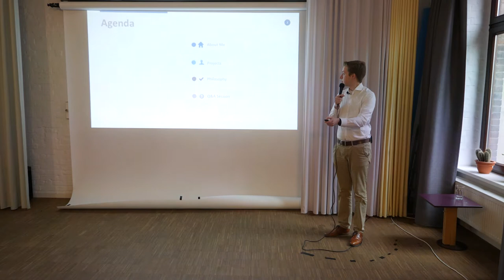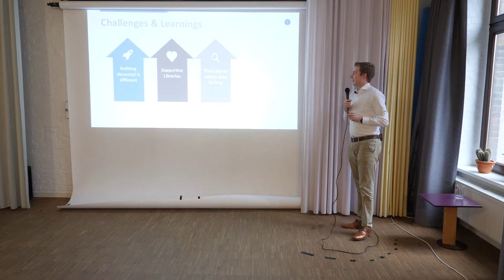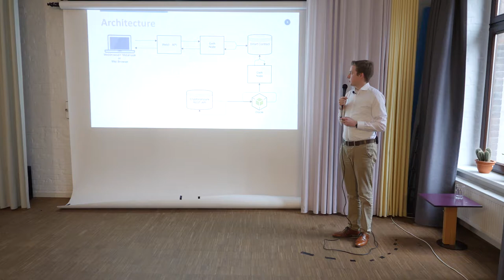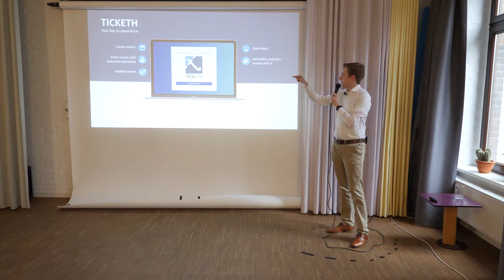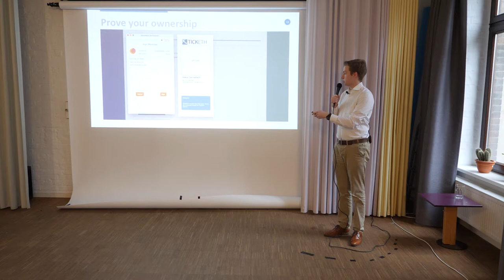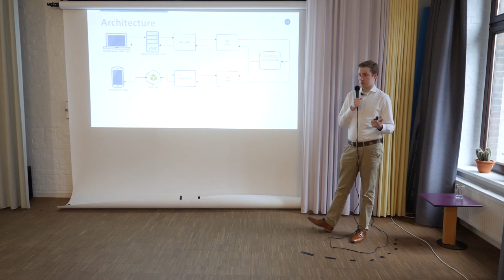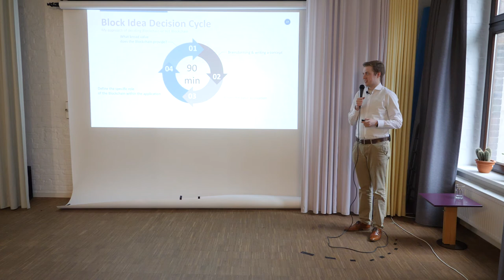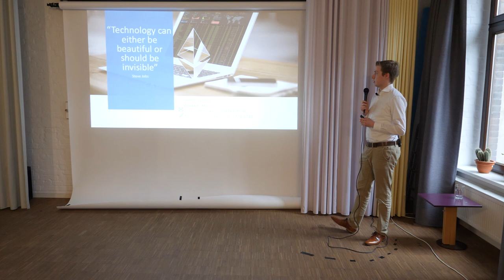Ethereum: collection of best practices (Immo Garlichs, TickETH - Software Engineer) [TALK]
Ethereum: collection of best practices
by
Immo Garlichs, TickETH - Software Engineer

for more information and next camps!

NEXT CAMPS:# July 2018: Blockchain 4 Business, Munich/Germany, Hyperledger & IoT# November 2018: Ethereum Camp, Frankfurt/Germany, Ethereum & Robotics

4-day hackathon # 100 participants # hard- and software prototypes

“We empower blockchain enthusiasts to transform their ideas into first prototypes by providing a best-in-class network and learning environment.”

About the DLT Camp:

The DLT Camp currently organizes two different Hackathons:

Ethereum Camp: Ethereum & IoT/Robotics.
Blockchain 4 Business: Hyperledger & IoT.

The DLT Camp has the network and the experience in organizing Blockchain Hackathons. More Blockchain / DLT Hackathons will follow with Corporate partners.

Learn how to connect Hyperledger to real IoT products! Participate in the third DLT Camp: Blockchain 4 Business. See the trailer now (30s)

Join our "Blockchain 4 Business" in July, 2018 in Munich (Germany) that focusses on connecting Hyperledger to real IoT products. We will provide Raspberry Pi and HiKey hardware sets, sensors, actors, physical products and teach you coding and how to program it —  you will implement Hyperledger, connect real products and code a frontend. From a business model perspective, this can yield endless possibilities.

Experts, lawyers and scholars   will hold sessions to explore various facets of the intersection of IoT and blockchain. The camp is supported by the Frankfurt School Blockchain Center, Johannes Gutenberg University Mainz, IBM, nexussquared, 21 Digital and more.
OBJECTIVE:

We will offer experts to show you how to connect Hyperledger Fabric to IoT products and how to code with Raspberry Pis, HiKey, sensors and actors. Further, we will organize multiple short lectures to inspire you, e.g. by lawyers, developers, industry experts.

As an IT developer (70 participants), you will develop a IoT/Hyperledger prototype connecting the Raspberry Pi and HiKey, accessing sensors and actors, including Hyperledger and presenting frontend interfaces.

As a business developer (30 participants), you will think of a business model and a clear product or service; you will develop marketing material and a first version of a website; you might also talk to potential customers to get their opinion.

WHAT do we provide:

Hardware devices: Raspberry Pi and HiKey hardware sets, sensors and actors with multiple I/O channels.
Experts that show you how to connect Hyperledger to the IoT hardware and how to program the Raspberry Pi and HiKey sets, the sensors and the actors.
A set of real products to be connected, e.g. a truck, a RFID reader, a 220V plug, a charging station for e-cars, a solar panel, a smart meter.
A great network, so that you will connect with others and with the teams consisting of both IT developers and business people.

WHAT you’re about to do:

You will think of a business model based on hardware and software.
You will develop this product/prototype within a team consisting of six to ten people.
Ideally, at the end of the week, you will have worked out a prototype, a website and a video to showcase your product.
You will present your product and your business model at the end of the week to the blockchain community in Munich, which we will invite as your audience.

WHO will contribute:

We have invited outstanding lecturers for this week! Experts, lawyers and scholars   will hold sessions to touch various facets of the intersection of IoT and blockchain.

The camp is supported by the Frankfurt School Blockchain Center, Johannes Gutenberg University Mainz, IBM, nexussquared, 21 Digital and more.

We organize the next Blockchain 4 Business Camp will be organized in July 2018, and the next Ethereum Camp in November 2018.